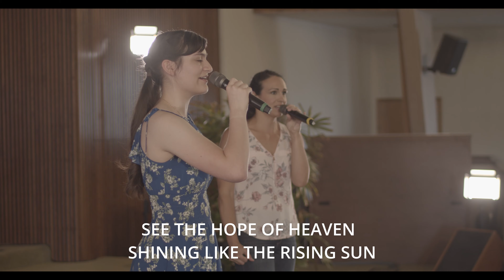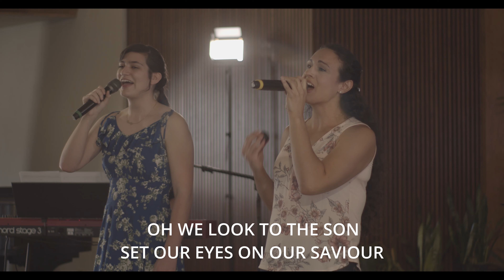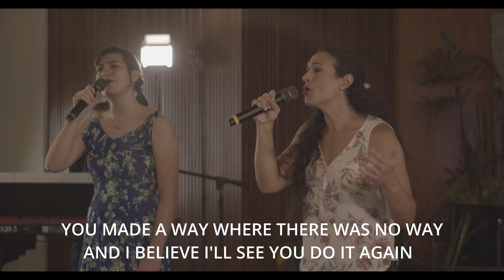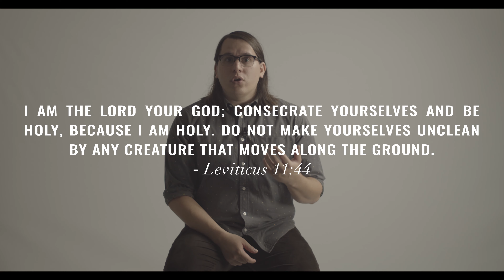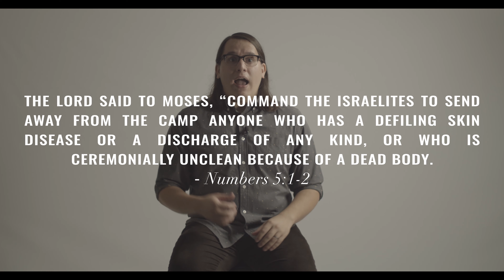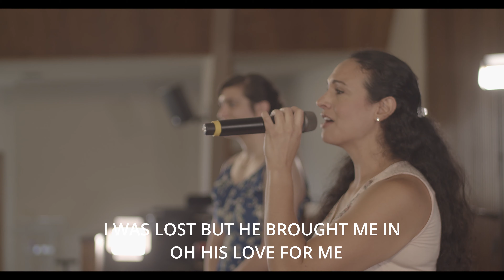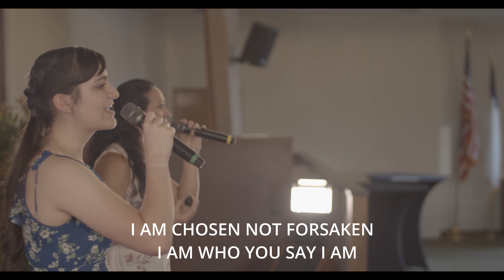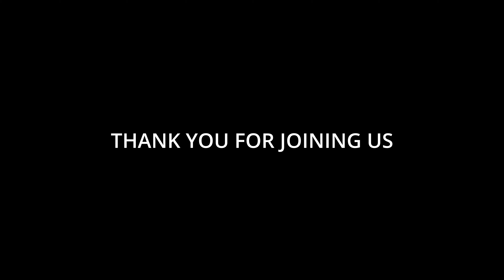Lepers, Holiness, and the Worldview-Shattering Touch of Jesus - Pastor Victor Salazar